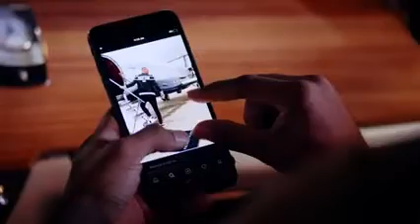Appréciez 🍾✈️🛫♥️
TrendingVideos is the leading viral video community channel dedicated to showcasing the hottest videos from across the web. We love videos and find the best ones to share with you here, from fall videos to ice bucket challenges, and soccer tricks to a baby reacting to Katy Perry's Dark Horse.  The team scours the web 24/7 to find the latest trends and hottest videos.

Aircraft Information:
0:00 - 10:00
Qantas B747 to Hong Kong
Singapore Airlines A380 from Singapore
Qantas A380 to Dubai
Etihad A380 to Abu Dhabi
Thai B777 to Bangkok
Kalitta Air B747F to Shanghai

10:00 - 20:00
Emirates A380 to Singapore
Dubai Airwing B747F to Dubai
RAAF KC 30 to Adelaide
Qantas A380 from Dubai
Emirates Sky Cargo B777F from Hong Kong
Singapore Airlines A380 to Singapore
Etihad A380 from Abu Dhabi
Qantas B787-9 to Perth

20:00 - 30:00
Air New Zealand B777 to Auckland (Pacific Wave Livery)
Malaysia Airlines A330 from Kuala Lumpur
LATAM B787-9 to Santiago
Garuda Indonesia A330 to Denpasar
Vietnam Airlines B787-9 from Ho Chi Minh City
Air India B787-8 from Delhi
Qatar A380 to Doha

Air Canada B787-9 to Vancouver
Etihad B777 from Abu Dhabi
Qatar A380 from Doha
Singapore Airlines B747F from Singapore
Qantas B747 from Sydney
Emirates A380 to Singapore (United for Wildlife Livery)
Singapore Airlines A350 to Singapore

How to Travel : Plane landing
China Southern A330 to Guangzhou
United Airlines B787-9 to Los Angeles

30:00 - 40:00
Singapore Airlines A330 from Singapore
Emirates B777 to Dubai
Qatar A380 to Doha (Daylight Take off)
Cathay Pacific A350 from Hong Kong
Emirates A380 from Singapore
Emirates A380 from Singapore (Green Expo 2020 Livery)
Air Asia X A330 to Kuala Lumpur (Xintiatling Livery)
Qantas A380 to Los Angeles
Cathay Pacific A350 to Hong Kong

40:00 - 50:00
Sichuan Airlines A330 to Chengdu
Virgin Australia B777 to Los Angeles
Xiamen Air B787-9 to Xiamen
Etihad B787-9 to Abu Dhabi
Hercules C130 to Richmond
Xiamen B787-9 to Xiamen (UN goals Livery)
Dubai Airwing B747F from Dubai

50:00 - 1:00:00
Cathay Pacific B747-8F to Hong Kong
Thai A350 to Bangkok
Fiji Airways A330 from Nadi
Singapore Airlines B777 to Singapore
Vietnam Airlines A350 from Ho Chi Minh City (Sky Team Livery)

1:00:00 - 1:10:00
Qantas B787-9 from Perth (YAM Dreaming Livery)
Qantas A380 to Singapore
Cebu Pacific A330 from Manila
Malaysia Airlines A330F from Kuala Lumpur
Hi Fly Malta A340 to Brunei
Air New Zealand B777 to Auckland (All Blacks Livery)
Malaysia Airlines A380 from Kuala Lumpur
Air Asia A330 from Kuala Lumpur
Qatar A380 from Doha (Daylight Landing)
Qantas A380 from Singapore

1:10:00 - 1:20:00
Emirates Sky Cargo B777F from Sydney
Air New Zealand B777 to Auckland
Emirates B777 to Singapore (Orange Expo 2020 Livery)
Royal Brunei A320Neo to Brunei

1:20:00 - 1:30:00
Air Asia X A330 to Kuala Lumpur ( Livery)
Air New Zealand A320 to Christchurch (Star Alliance Livery)
RAAF C17 Globemaster
Air India B747 to Sydney
Qantas B747 on Antarctic Charter Flight
Etihad B787-9 from Abu Dhabi
Qantas Freight B767F from Sapporo
Philippines Airlines A350 from Manila

1:30:00 - 1:40:00
Etihad B787-9 from Abu Dhabi (F1 Livery)
Air New Zealand A321 Neo from Auckland (All Blacks Livery)
Eva Air B777 to Auckland
Etihad B787-9 to Abu Dhabi (F1 Livery)
Vietnam Airlines A350 from Ho Chi Minh City
Qantas B787-9 to Hong Kong (YAM Dreaming Livery)
Philippines Airlines A350 to Manila

1:40:00 - 1:50:00
Vietnam Airlines A350 to Ho Chi Minh City
Qantas B787-9 to Hong Kong
Cebu Pacific A330 to Manila
Air New Zealand A321 Neo to Auckland
Qantas B747 from San Francisco
China Airlines B777 (Boeing Livery)

1:50:00 - 2:00:00
Garuda Indonesia A330 (Reto Livery)
Emirates B777 to Singapore
Thai A350 from Bangkok
Vietnam Airlines A350 to Hong Kong (Sky Team Livery)

TrendingVideos is the leading viral video community channel dedicated to showcasing the hottest videos from across the web. We love videos and find best ones to share.